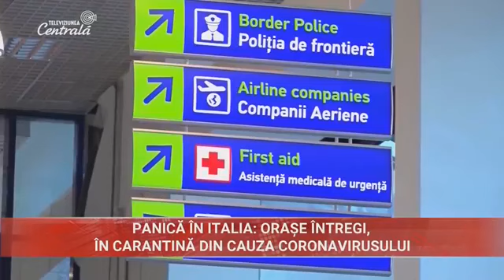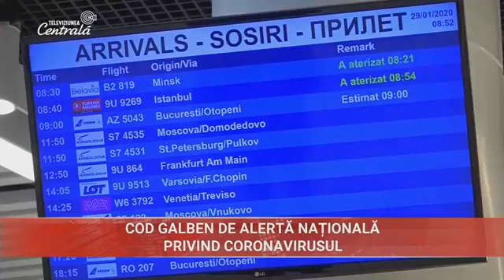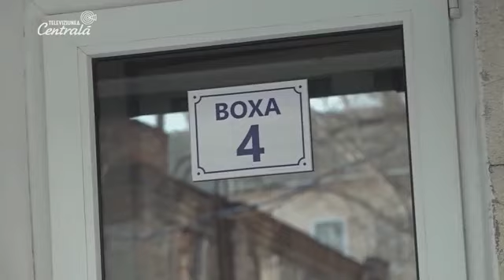2020-02-24 | 13:00 Știri la Televiziunea Centrală